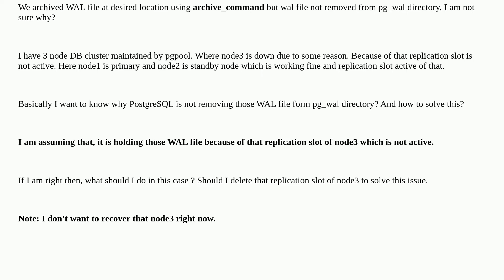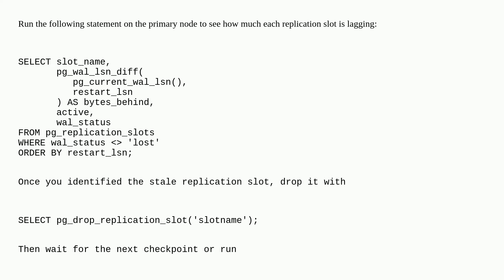Dba: Why pg_wal directory holding 16MB WAL file of last 24hr in PostgreSQL13?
Why pg_wal directory holding 16MB WAL file of last 24hr in PostgreSQL13?

A special thanks goes out to the awesome community

  postgresql-13 postgresql postgresql-performance